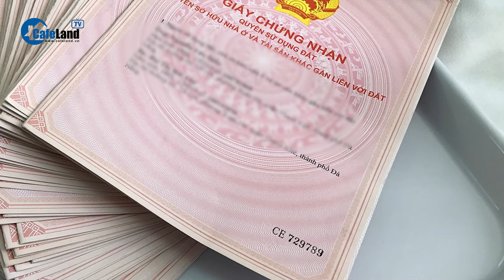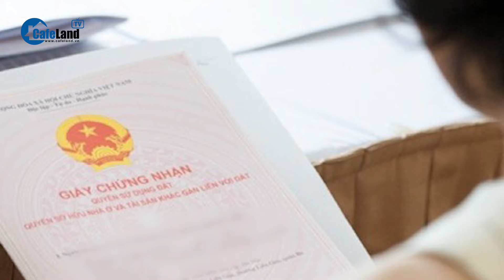3 TRƯỜNG HỢP cần cấp đổi lại Sổ Đỏ trước 1/7/2024: Càng cố tình giữ lại CÀNG THIỆT THÒI | CafeLand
3 TRƯỜNG HỢP cần cấp đổi lại Sổ Đỏ trước 1/7/2024: Càng cố tình giữ lại CÀNG THIỆT THÒI

Sổ đỏ chính là tên thường gọi của Giấy Chứng Nhận Quyền Sử Dụng Đất, do bề ngoài tờ giấy này có màu đỏ hoặc màu hồng nên người dân thường gọi tắt bằng sổ đỏ, hoặc sổ hồng. Sổ Đỏ là một loại giấy tờ quan trọng có giá trị kinh tế cao nên được người dân vô cùng quan tâm. Những người nằm trong 3 trường hợp dưới đây thì nên đi cấp đổi lại Sổ Đỏ để không mất quyền lợi của mình đó là trường hợp nào hãy cùng tìm hiểu nhé!